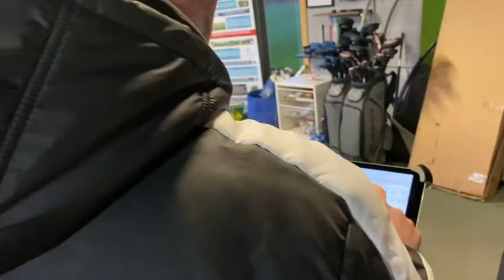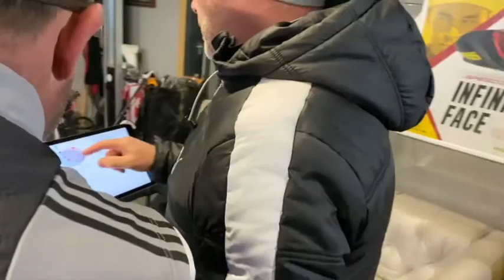Bazza's Thoughts on the Cobra SZ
My thoughts on the new Cobra SZ!